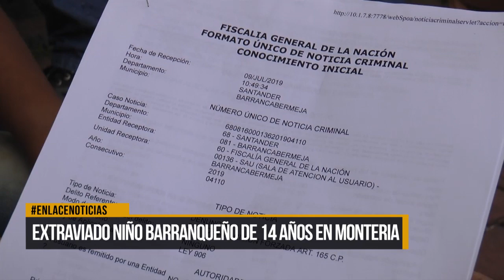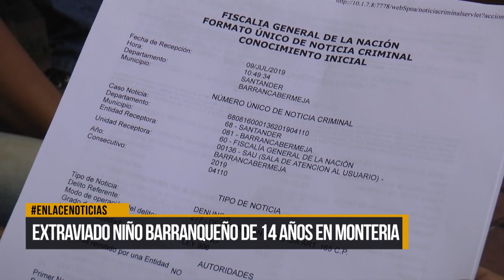Extraviado niño barranqueño de 14 años en Montería